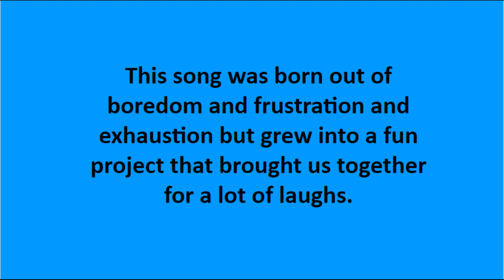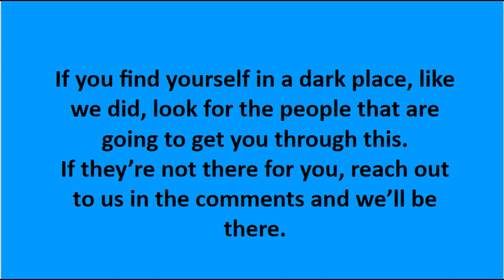F This Day - a parody by the Pembroke Platters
A project for some Pembroke, MA moms who couldn't take it anymore and decided to channel our energy creatively.